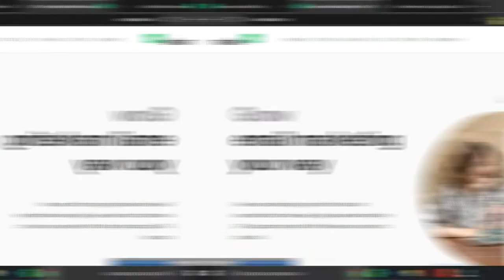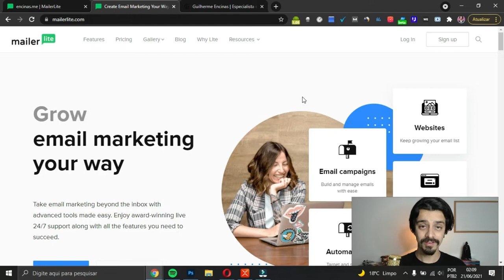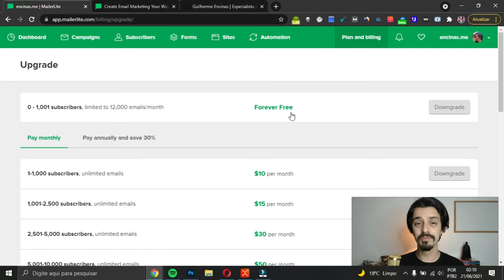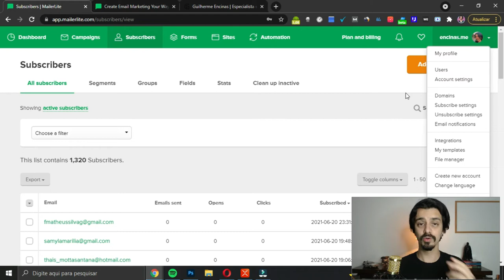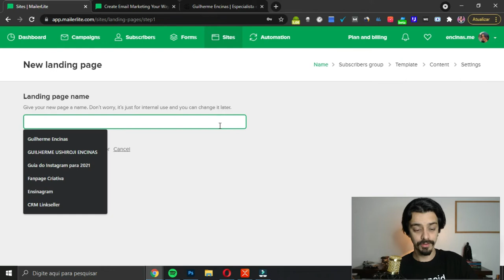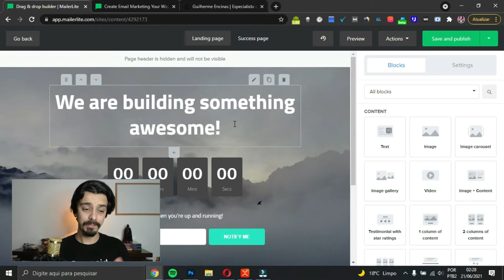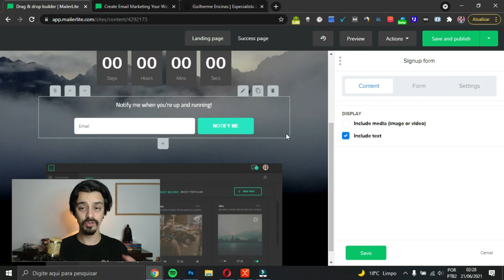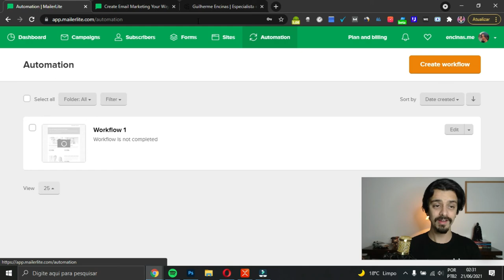Como usar Mailerlite | Email Marketing Grátis até 2000 Leads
Qual é a melhor ferramenta de email marketing?

O MailerLite é uma ótima opção para você que não quer gastar muito com suas listas de emails e precisa capturar seus leads de forma simples sem muitas configurações complexas.

O MailerLite oferece criação de landing pages, automação, integração com outras ferramentas, pop up e muito mais.

✷  Meus Cursos ✷
- Instagram Marketing